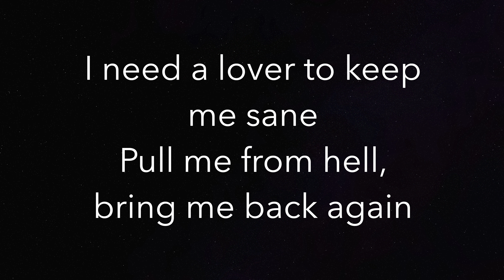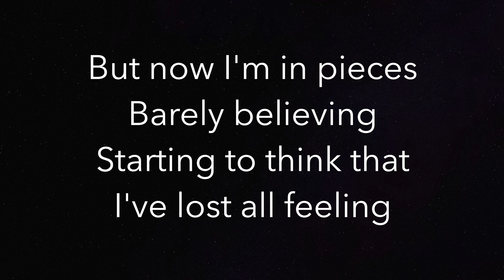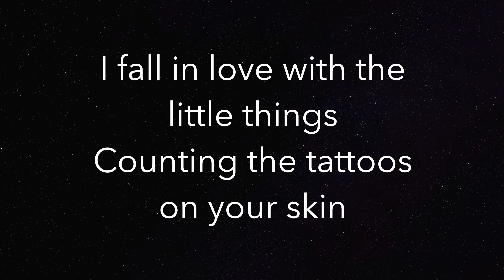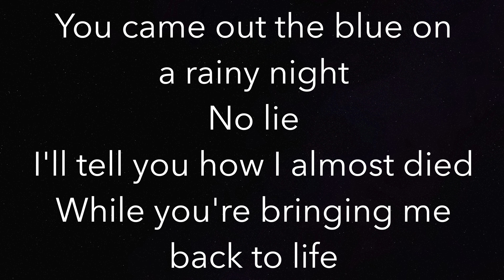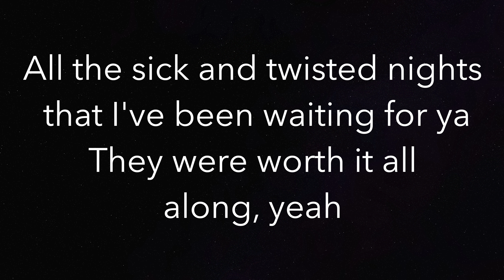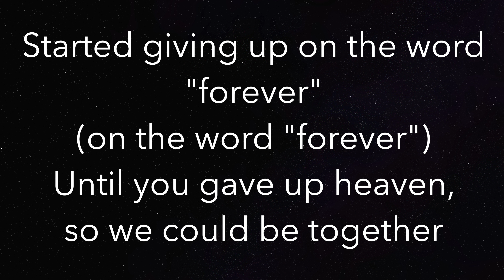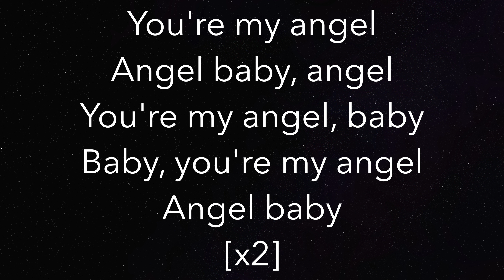Angel Baby (HIGHER +3) - Troye Sivan - Piano Karaoke Instrumental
Piano Karaoke Instrumental for “Angel Baby” by Troye Sivan (+3 Semitones Higher)